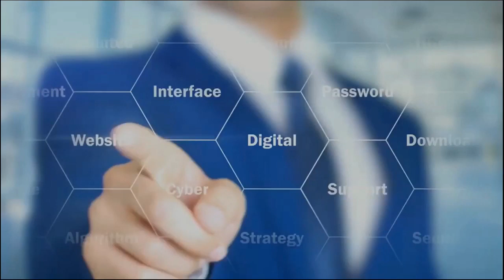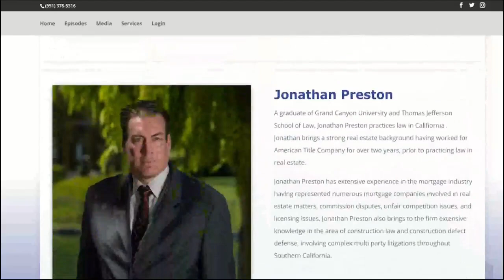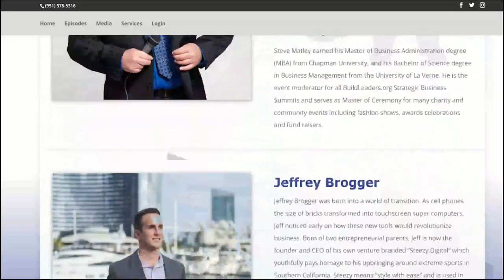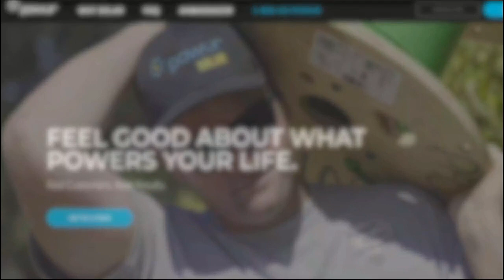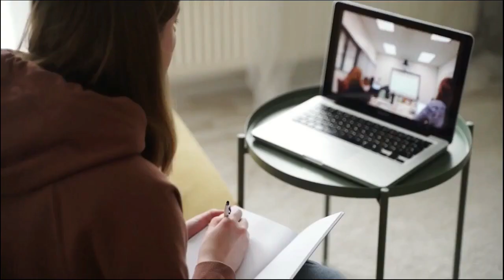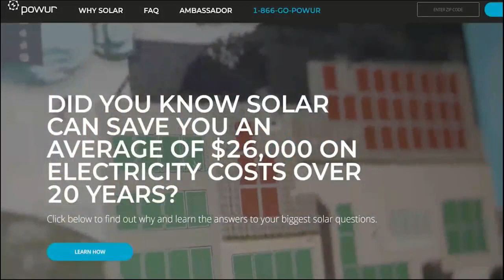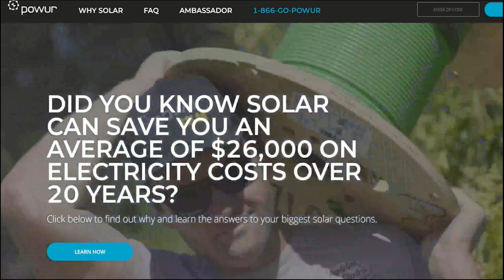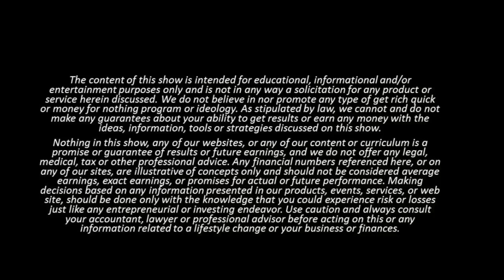KCAA: Building Solid Foundations with Steve Matley on Thu, 3 Nov, 2022 3 PM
KCAA: Building Solid Foundations with Steve Matley on Thu, 3 Nov, 2022 3PM